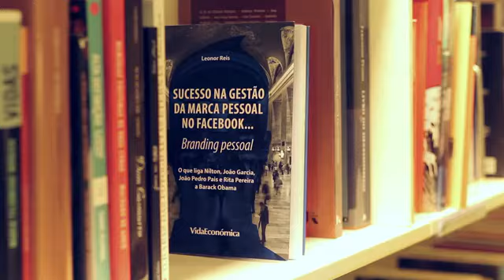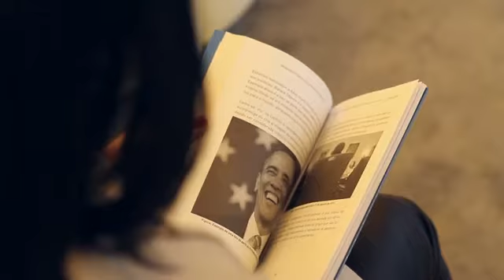LEONOR REIS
Video captado na Biblioteca Municipal de Albergaria-a-Velha para a marca Leonor Reis.
Captação e edição de miguelcordovil.com enquanto trabalhava com empresa de comunicação de Aveiro